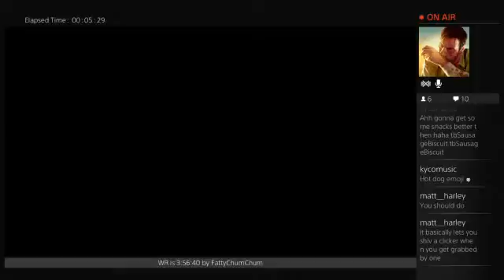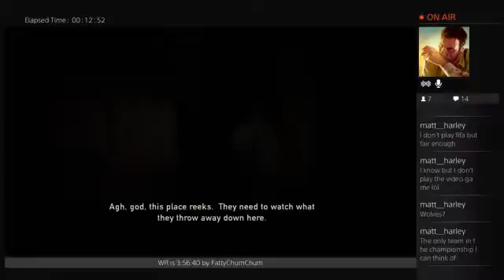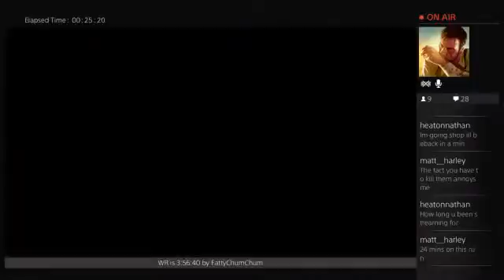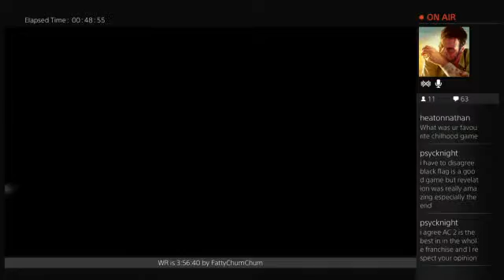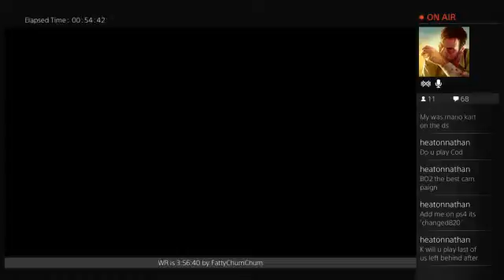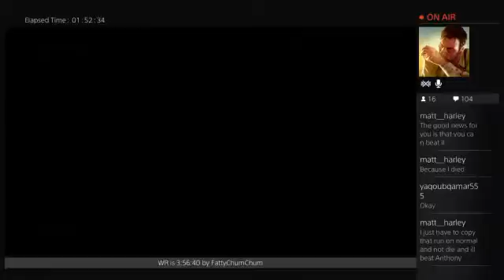The Last of Us Normal Speedrun Former World Record! 3:31:06 - 1 / 2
The Last of Us Normal Speedrun World Record!